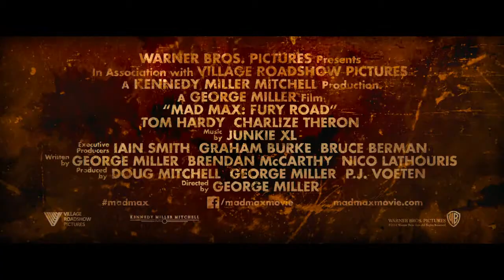Mad Max Fury Road 2014 Trailer, Tom Hardy, Charlize Theron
An apocalyptic story set in the furthest reaches of our planet, in a stark desert landscape where humanity is broken, and most everyone is crazed fighting for the necessities of life. Within this world exist two rebels on the run who just might be able to restore order. There's Max, a man of action and a man of few words, who seeks peace of mind following the loss of his wife and child in the aftermath of the chaos. And Furiosa, a woman of action and a woman who believes her path to survival may be achieved if she can make it across the desert back to her childhood homeland.